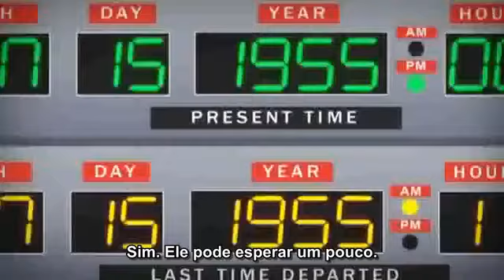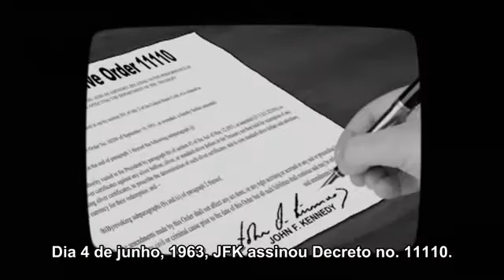O Sonho Americano - Parte 3 de 3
American dream é uma espécie de documentário em desenho animado que nos revela o funcionamento dos bancos internacionais de uma forma diferente. É um documentário extremamente didáctico e simultaneamente humorístico, não deixando ninguém indiferente. Vale a pena ver... e pensar um bocadinho!

No canal do NES ISEP podem-no encontrar em 3 partes.